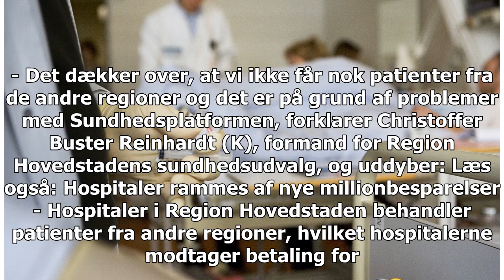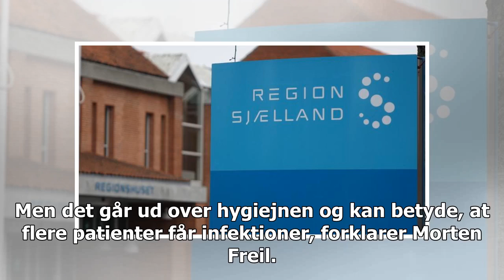Sundhedsplatformen er en del af skylden for millioner af besparelser